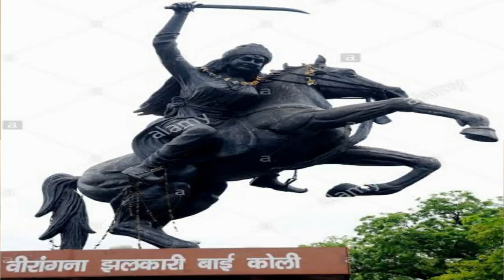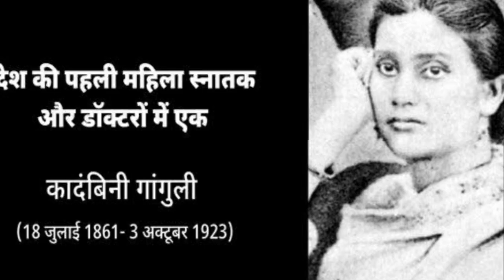मातृशक्ति एवं देशभक्ति [व्याख्यान] | डॉ0 छोटेलाल गुप्ता